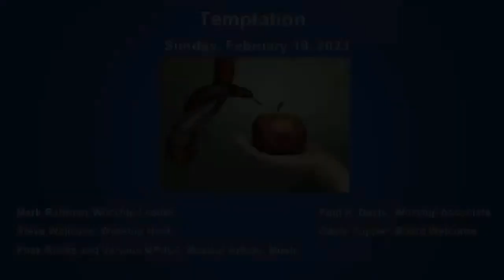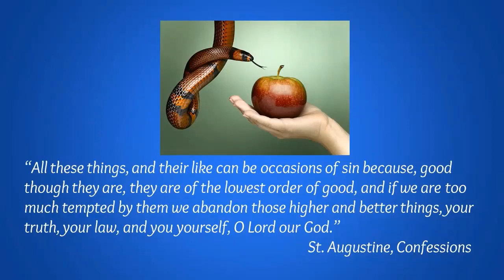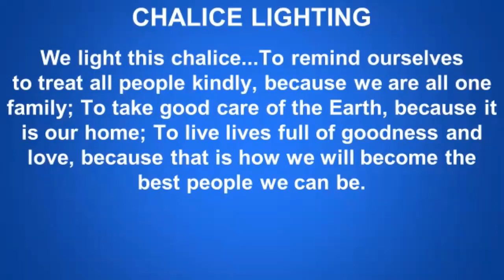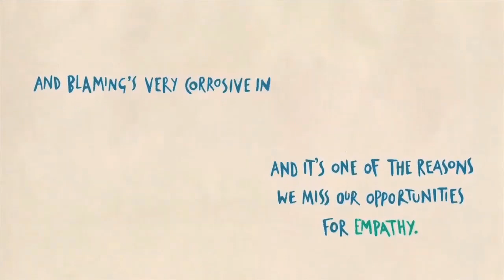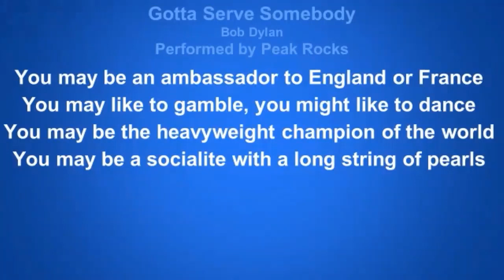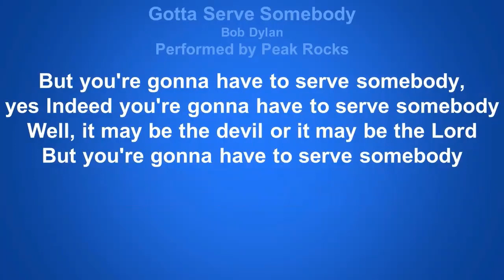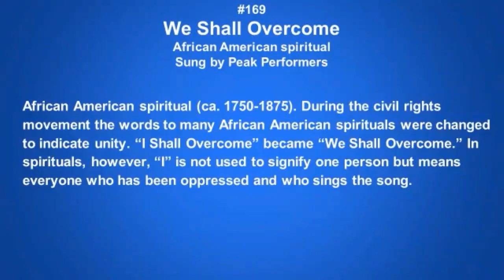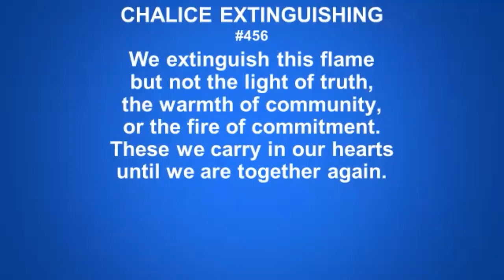Temptation, 10AM Sunday, 2-19-2023, Mark Rahman